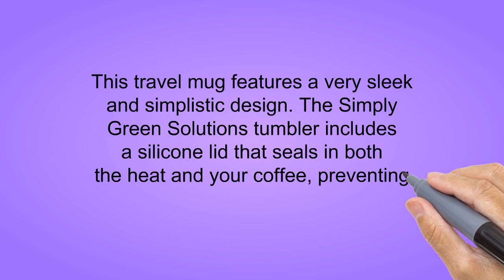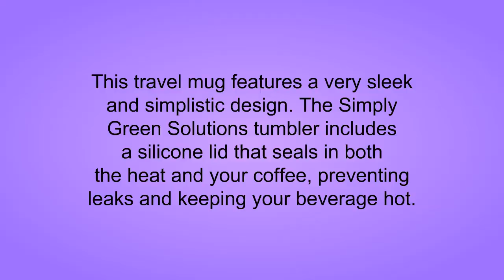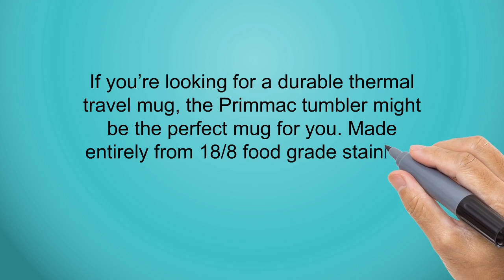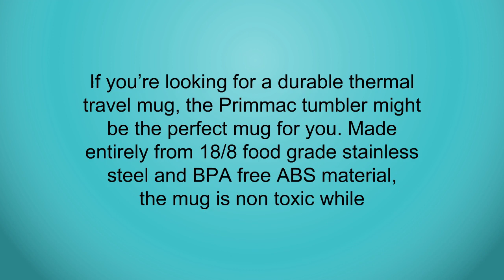3 Best Stainless Steel Travel Coffee Mugs To Buy 2019 - Stainless Steel Travel Coffee Mugs Reviews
3. Rocelco ADR Standing Desk - Height Adjustable Sit Stand Desk Converter - Dual Monitor Capable - 32" wide With Retractable Keyboard Tray - Black Finish
2. Stainless Steel - Hot or Cold Drink Tumbler - Double Wall Insulated with Silicone Sip Lid - 16oz.
1. instecho SPACE HEATER 1sdfsdfsd11, 16, Coffee Brown